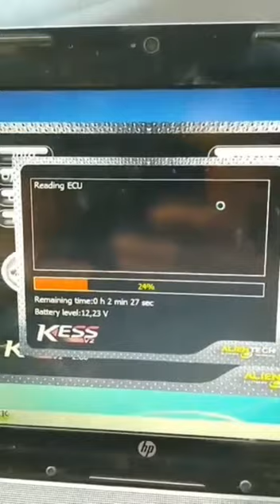kess v2 lecture flash calculateur edc16c34 citreon c4 hdi